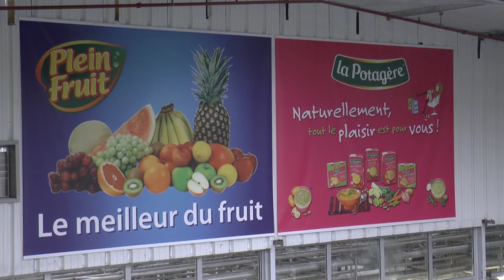Sill - En quête de jeunes diplômés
Fabien Lansonneur, préparateur de potages et de jus de fruits, sur le site de Plouvien de l'entreprise Sill, présente son métier. Pour lui, les jeunes ont, à tort, beaucoup d'a priori sur la filière agro-alimentaire.